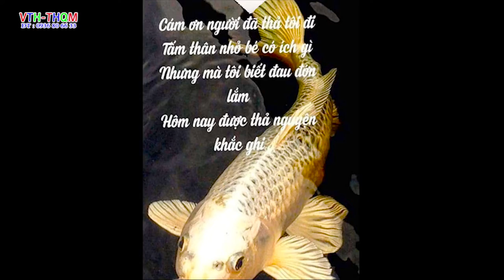Kiếp làm Người